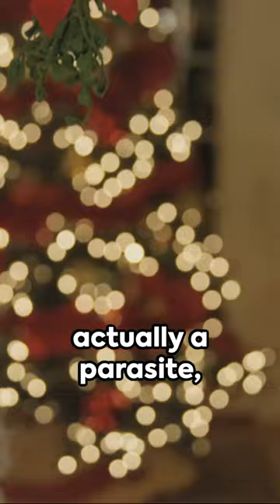Creepy Christmas Unwrapped Truths